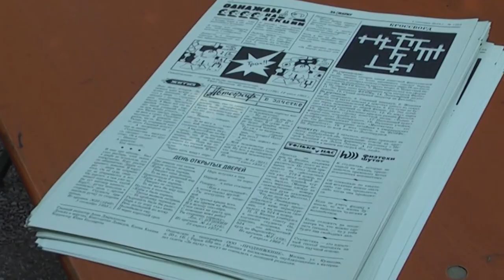МФТИ, первый европейский реунион. Мюнхен, 6 июля 2019 г.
Репортажный фильм по согласованию с руководством МФТИ снимался на принципах краудфаундинга.
- оптимальная версия для планшетников и смартфонов
В фильме использована песня «Ветер весны зовет» авторства выпускников МФТИ Юрия Курочкина (музыка) и Геннадия Новикова (слова)
Скромные вознаграждения на карту  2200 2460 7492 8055 Мир Мир принимаются !